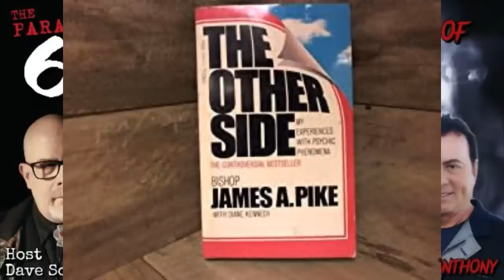The Paranormal World of Bishop Pike - BONUS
AUDIO ONLY TONIGHT!

A strange death, psychic connections, E.S.P. and at the center of it all, a church leader, a religious man, a civil rights activist, at odds with his own religion over his progressive stance on all things paranormal.

Bishop James Pike was a leader among men, loved and hated for the same reasons by the church that he pledged his life to.  After the sad and untimely death of his son, Bishop Pike set out to examine Spirit Communication, Mediumship and answers to life's biggest mysteries...little did he know, his death would add to the enigma of his legacy.

Dr. Hans Holzer was friends with Bishop Pike and wrote extensively on him and his life, experiences and paranormal adventures.

Mark Anthony joins me to discuss the legend that was Bishop Pike.

Mark Anthony, JD, (aka The Psychic Lawyer®  Psychic Attorney), is a world-renowned fourth generation science based evidential psychic medium who communicates with spirits. He is the author of the groundbreaking and critically acclaimed spiritual bestsellers The Afterlife Frequency, Evidence of Eternity and Never Letting Go.

Come see Dave next week in San Bernadino, CA at The Fear Faire

The Paranormal 60 with Dave Schrader - The Paranormal World of Bishop Pike